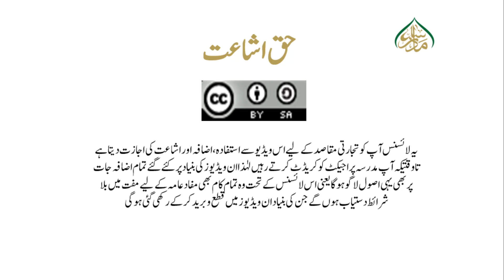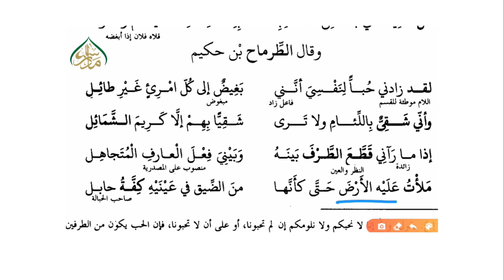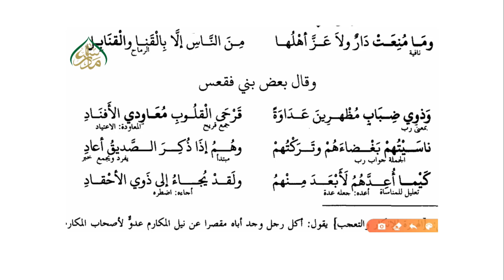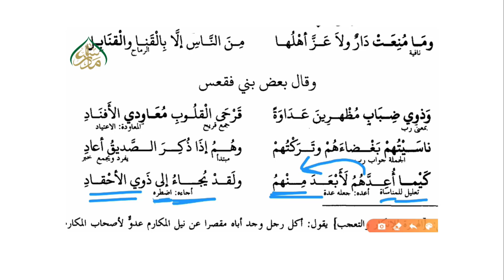الطرماح بن حكيم کے اشعار سبق 35 | 35 Poems of Al-Tarmah bin Hakim lesson